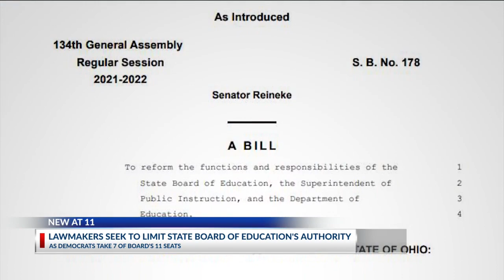Fedor: Ohio Senate bill would take power from state board of education